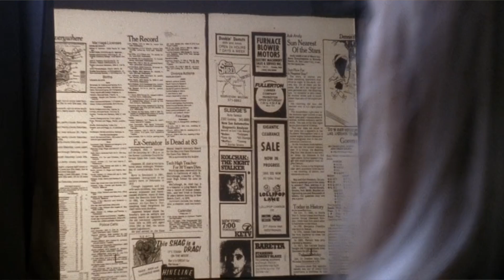DECEIVED (1991) | Movie Review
DECEIVED is a mystery/thriller starring Goldie Hawn about a woman who finds a connection between the murder of an art curator and her dead husband. Was her husband the man she thought he was or was she deceived?